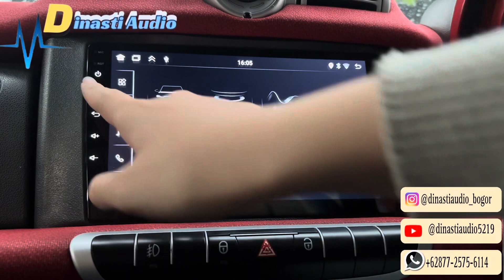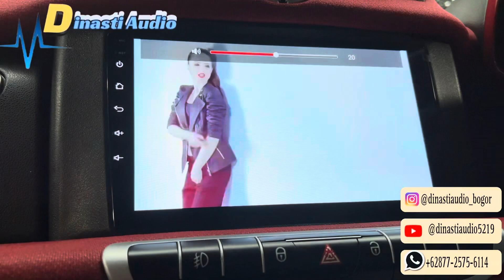Mobil Smart Fortwo by Rusia ganti Oem ,pasang Head Unit New DHD 9”inch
yang akan upgrade Audio Mobil :

Smart Fortwo

Upgrade Oem lama kamu mengunakan :
• Head unit Android DHD 9”inch & frame
Mobil minimalis makin mewah banget !!!